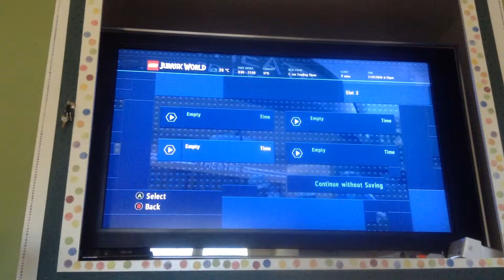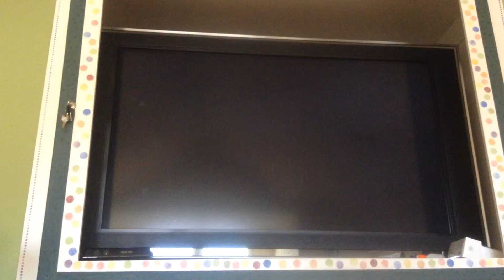Jurassic world part1